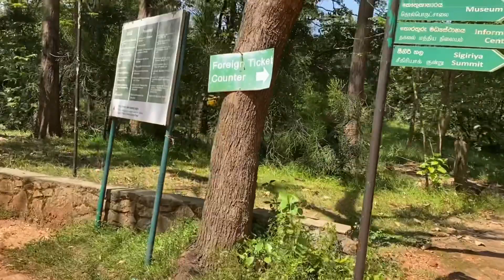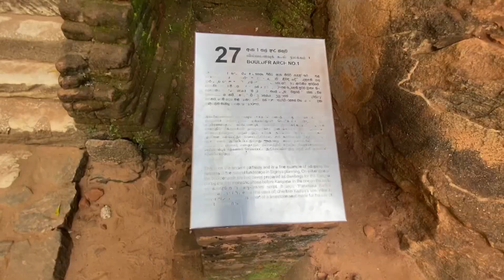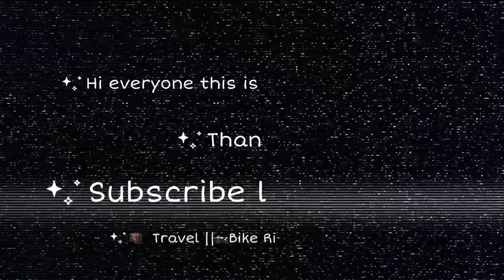Sri Lanka 🇱🇰 || Sigiriya Rock || lion rock Sri Lanka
Video Description

*This video capture by myself
*Editing software Used VN
*This video Related - Sigiriya Rock

* Sigiriya Rock

According to the ancient Sri Lankan chronicle the Culavamsa, this area was a large forest, then after storms and landslides it became a hill and was selected by King Kashyapa (477 – 495 AD) for his new capital. He built his palace on top of this rock and decorated its sides with colourful frescoes. On a small plateau about halfway up the side of this rock he built a gateway in the form of an enormous lion. The name of this place is derived from this structure — Sīnhāgiri, the Lion Rock (an etymology similar to Sinhapura, the Sanskrit name of Singapore, the Lion City).

The capital and the royal palace were abandoned after the king's death. It was used as a Buddhist monastery until the 14th century.Sigiriya today is a UNESCO listed World Heritage Site. It is one of the best preserved examples of ancient urban planning.

My channel Description

🧳  Travel  || 🏍  Bike Riding  || 📸  Photography || 🎥  vlogs

HI. THIS IS REHAN AND YOU ARE WATCHING
I MAKE TRAVEL & MY LIFE EXPERIENCE VIDOES

zindagi main har cheez karo taaki ,
marte waqt koi malal na rahe zindagi se.

😎 There are no winners in life… only survivors.
❎ Don’t worry if plan A fails,there are 25 more letters in the alphabet

I'm on Instagram as Kokniboy_rk.